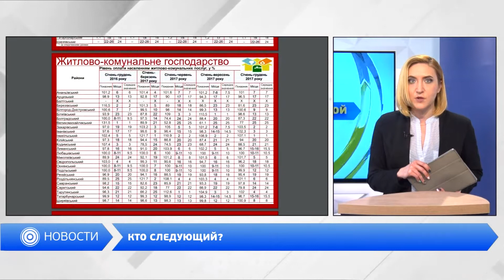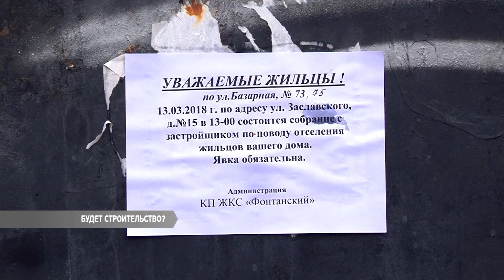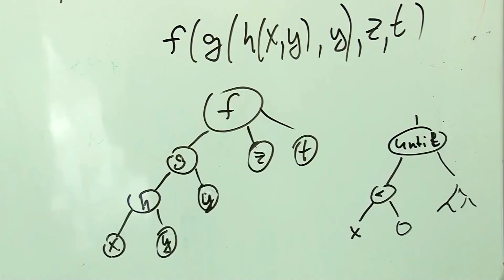Выпуск новостей 13.03.2018